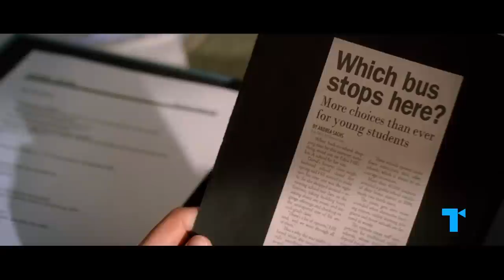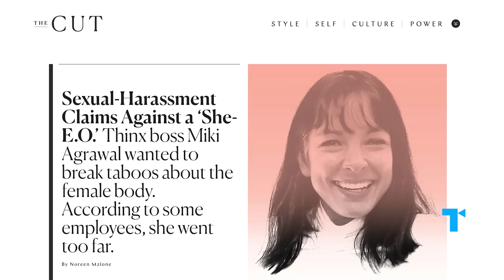The Devil Wears Prada - How Andy Predicted the Girlboss Era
In The Devil Wears Prada, the protagonist, Andy Sachs, gets the kind of opportunity people dream of. But in order to benefit from it, she needs to give up part of herself. In this spin on the Faustian bargain, Andy’s transformation from a poorly-dressed, out-of-work journalist to a jet-setting, high-fashion working girl is more cautionary than aspirational. Eventually Andy rejects the Girl Boss fantasy and the earthly pleasures of her deal with the devil of the fashion world, choosing a path more true to her core values.   So what is it about Miranda Priestly's Girl Boss, Lean In-style path to success that is so tempting to our onion-breathed heroine, and how did Andy’s final decision prefigure today’s scorn for the false promise of the whole Girl Boss myth?

00:00 Andy sold her soul to the She-Devil
01:30 A modern spin on the Faustian Bargain
03:57 Miranda was the OG Girlboss
07:24 How Andy escaped the deal